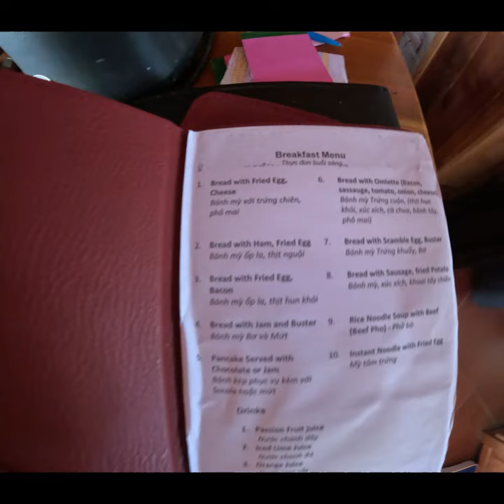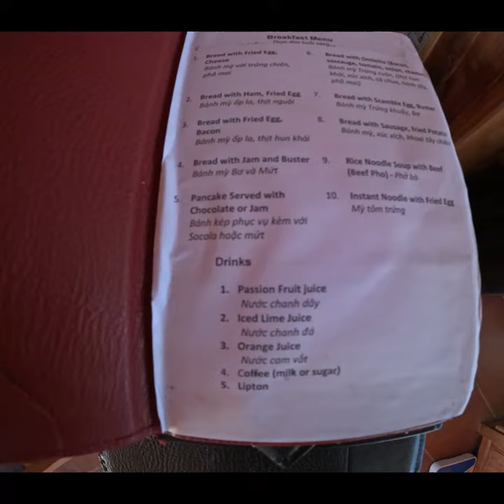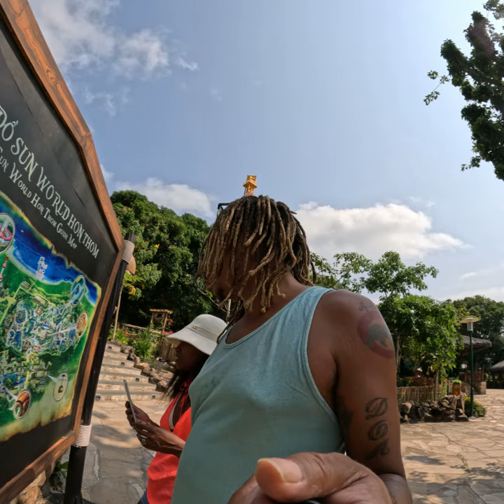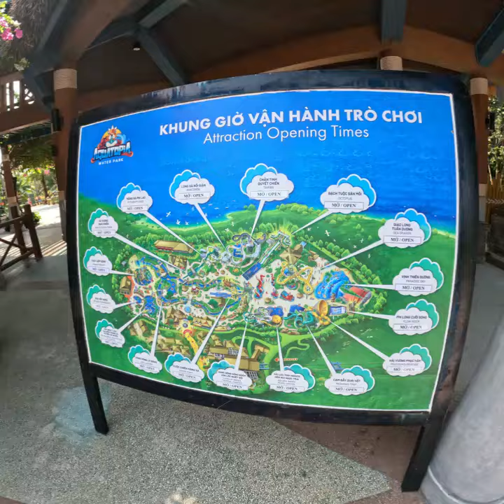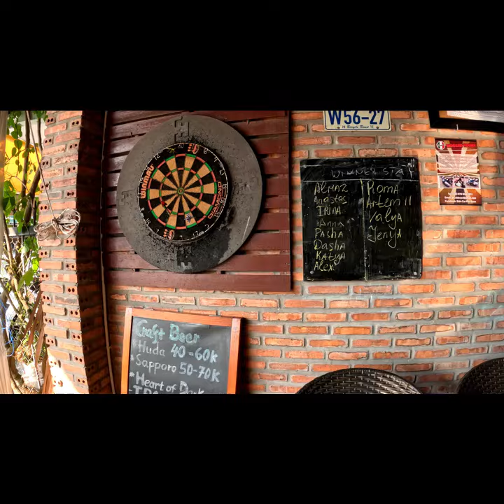IS This Vietnam!!😲😲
Welcome to Phu Quoc, Vietnam – a paradise nestled in the Gulf of Thailand! Known for its pristine beaches and vibrant culture, Phu Quoc offers an unforgettable tropical experience.

Explore Stunning Beaches: Dive into crystal-clear waters and relax on powdery white sands at Long Beach, Bai Sao Beach, and Ong Lang Beach. Whether you're into sunbathing, snorkeling, or simply enjoying a sunset stroll, Phu Quoc's beaches have something for everyone.

Thrilling Water Park Adventures: Cool off at Vinpearl Safari & Water Park, where thrilling rides and aquatic fun await. Perfect for families and adventure seekers alike, it's a must-visit for those looking to add some excitement to their island getaway.

Accommodation Recommendations:

The Island Lodge: Experience tranquility and luxury at The Island Lodge. Located

, this boutique hotel offers serene tropical views and personalized service, making it an ideal retreat after a day of exploration.

, Cesar Phu Quoc Hotel combines elegance with comfort. With Lynn's exceptional hospitality, your stay promises to be memorable.

Don't Miss Out: From vibrant night markets to exploring Phu Quoc National Park's lush landscapes, there's no shortage of activities to make your vacation unforgettable.

Discover the magic of Phu Quoc – where relaxation meets adventure!